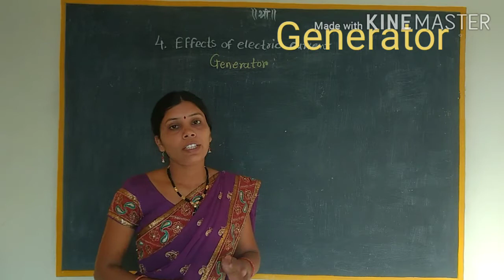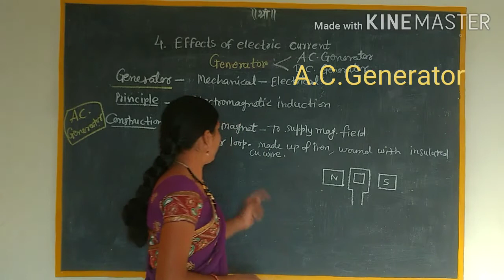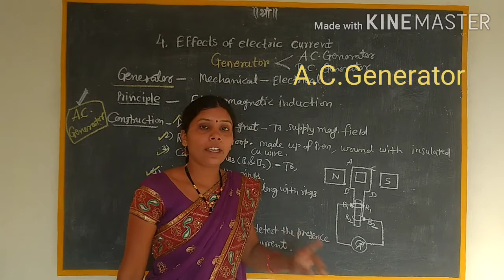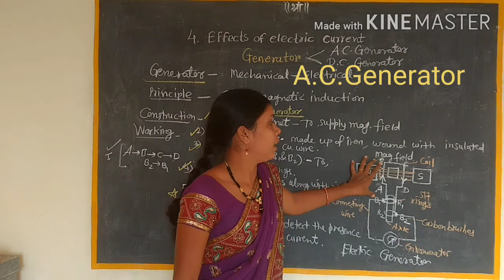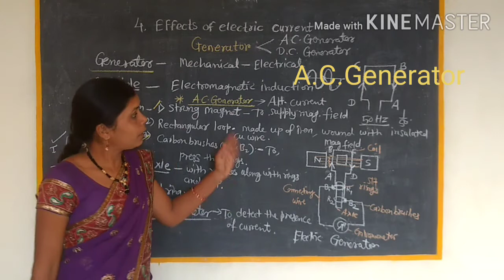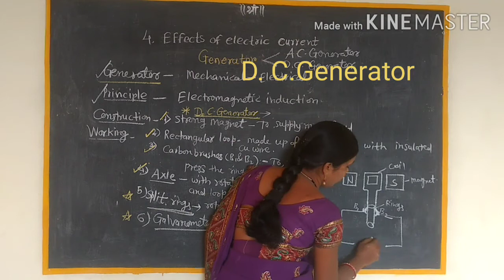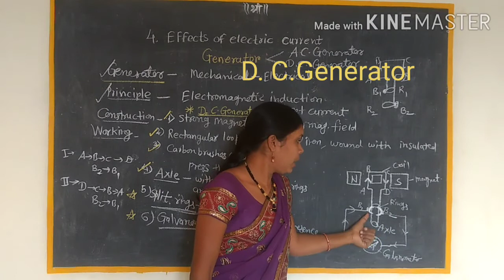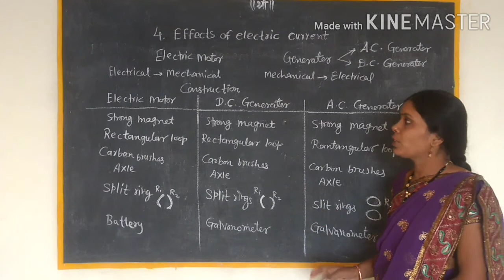Ch.(4) Effects of electric current Science P-1 Std-10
Lecture-9 A.C. & D.C. Generator